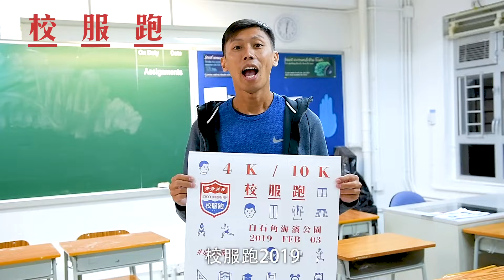校服跑2019🔆｜活動大使陳家豪 呼籲報名支持‼️｜Sportsroad TV